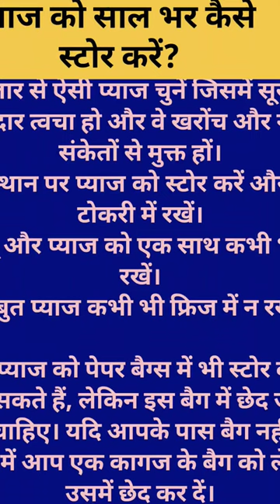कैसे स्टोर करें